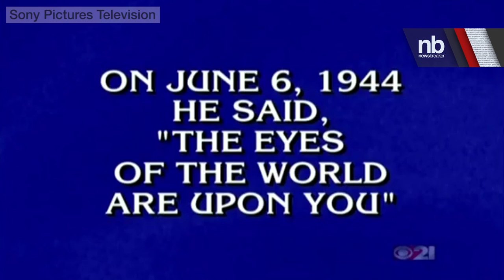Teen Gives Greatest Final Jeopardy Answer Ever | NewsBreaker| OraTv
Leonard Cooper, a 17-year-old high school senior from Little Rock, AR, makes Jeopardy host Alex Trebek laugh with one of the most epic answers ever given in Final Jeopardy history.